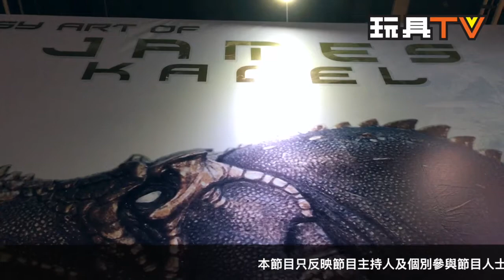TOYSTV SPECIAL 2017 SHCC Special Interview with James Kagel 上海漫控勵德漫展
James is known for his work on Spider-Man, Independence Day, Godzilla, The Great Wall 長城, The Warlords 投名狀, 大隻佬, & many others Hollywood and Asia Movies.